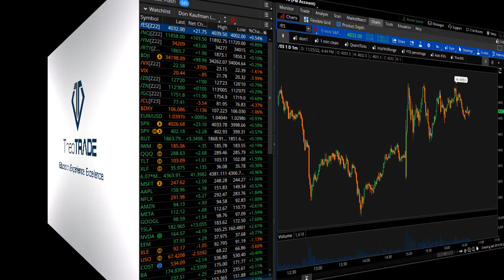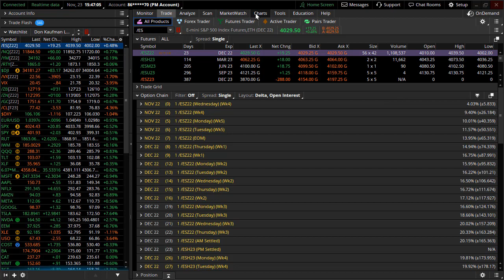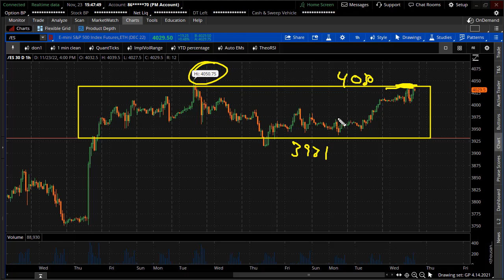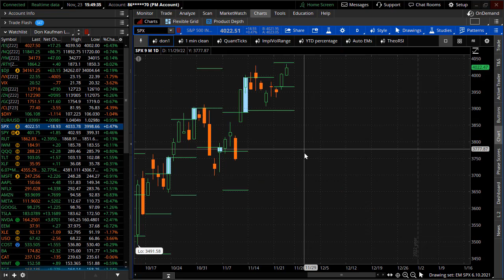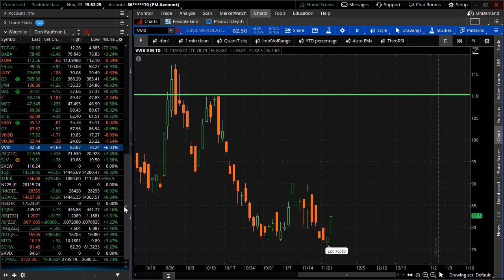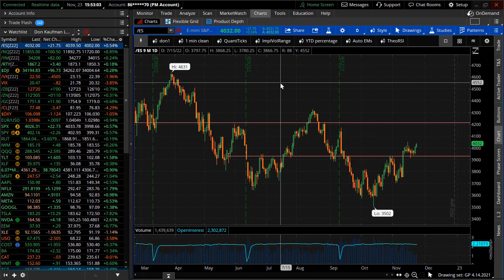Turkey or Dove? What were in the FOMC Minutes?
Market grind higher in holiday tape.  This is a time to be cautious as SKEW and the VIX have started to rise.  Markets are getting up to a few key areas.  The next 2 weeks will have critical data coming out that will determine the Feds next move.  Have a Happy Thanksgiving.